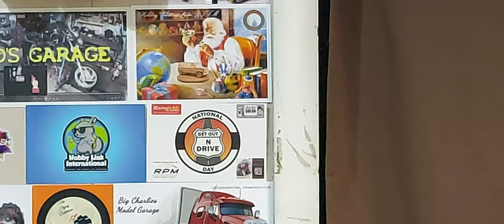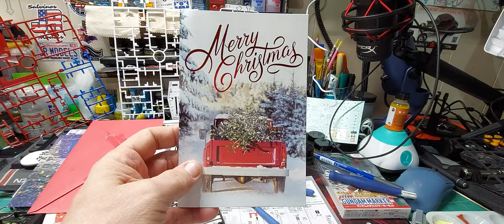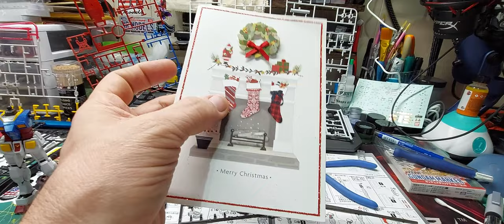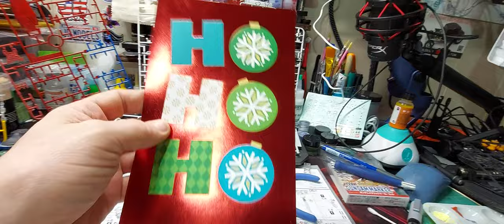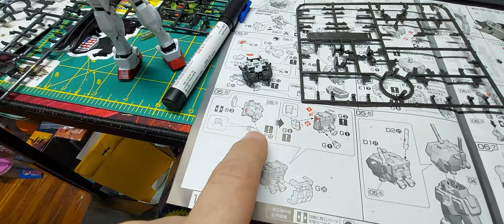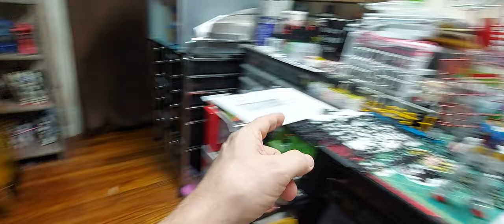3rd annual post Christmas speed build update and mailcall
showing off Christmas cards that I had show up after my last video . progress on my speed build also.